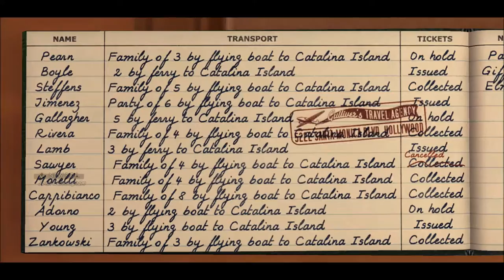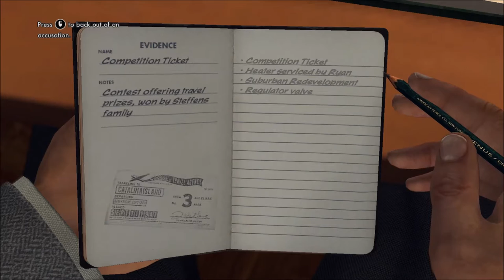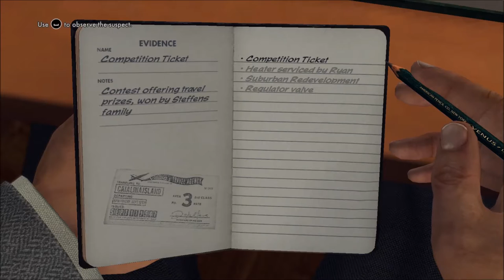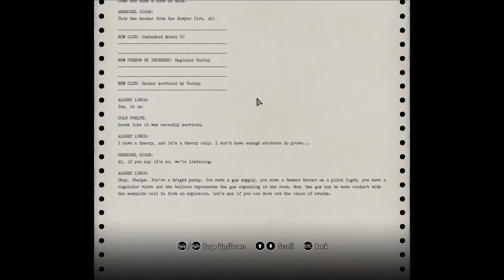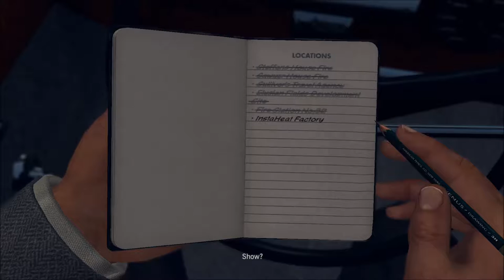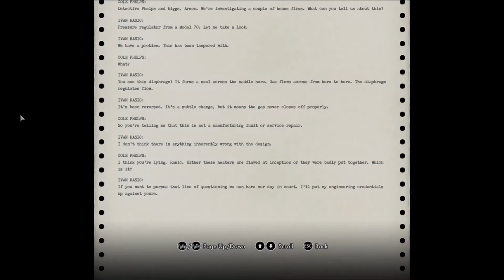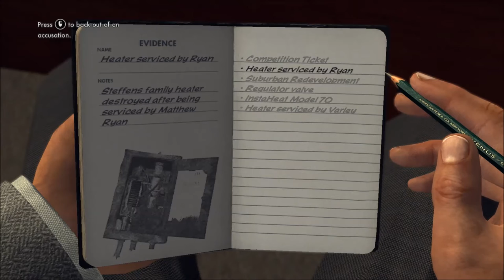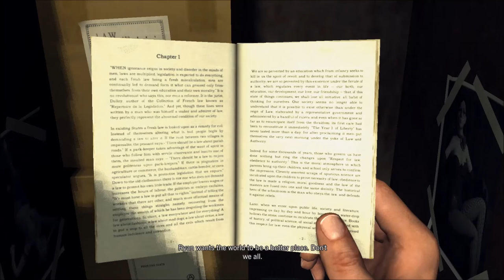Dr. Joe's LA Noire Part 41 - SCIENCEY THINGS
UUUUUUUUUUUUUUUUUHHHHHHHHHHHHHH